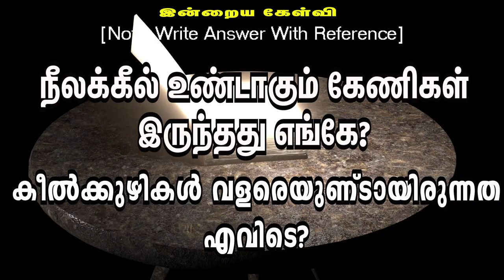🅳🅰🅸🅻🆈 🅱🅸🅱🅻🅴 🆀🆄🅸🆉 || தினசரி கேள்வி பதில் நிகழ்ச்சி || 09.10.2024